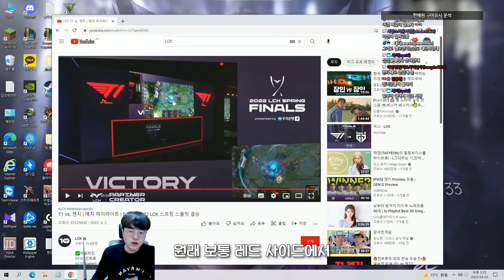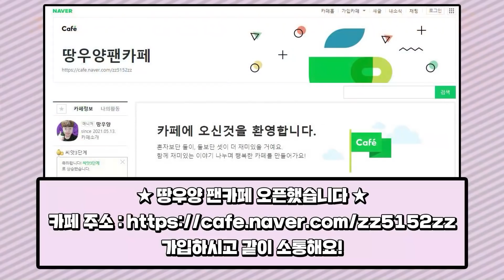보이지 않는 구마유시의 디테일과 영향력, 그리고 우승할 수밖에 없는 이유...｜LCK 결승 T1 vs GEN 구마유시 플레이 분석 【원딜 강의】【전프로원딜】【챌린저 원딜】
▶인스타
zz5152zz

League of legends guide, LOL guide, LOL game play, LOL Progamer guide, LOL Korean guide, LOL tips and tricks, Gumayusi game play, Gumayusi Lck,
GEN.G VS T1,